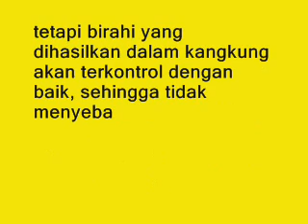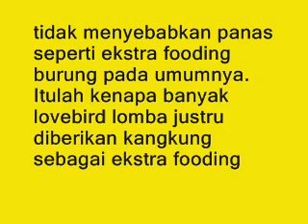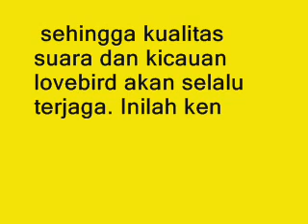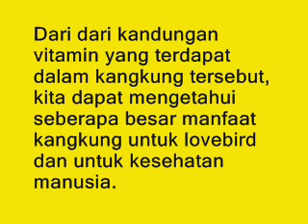Manfaat Kangkung Untuk Lovebird Meningkatkan Birahi Lovebird